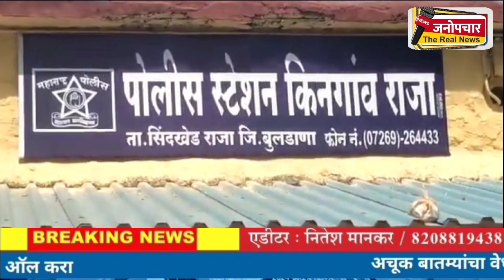आता बुलढाणा जिल्हा हादरला... एक नवे तीन विद्यार्थिनी चा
khamgaon buldana_breaking_news akolanews akolanewsnetwork abpnews ganpatibappastatus बुलढाणा के एक जिला परिषद स्कूल में तीसरी कक्षा की तीन छात्राओं के साथ शिक्षक ने छेड़छाड़ की।

 किनगांव राजा पुलिस में मामला दर्ज किया गया है.

 हत्यारे शिक्षक खुशाल उगले को खोजने के लिए एक पुलिस टीम भेजी गई है।

 बदलापुर में दरिंदगी के बाद जब अकोलिया में मामला तूल पकड़ रहा था, तब एक चौंकाने वाली घटना सामने आई है कि बुलढाणा जिले के एक जिला परिषद स्कूल में तीसरी कक्षा में पढ़ने वाली तीन छात्राओं के साथ एक शिक्षक ने छेड़छाड़ की।  सिंदखेड राजा तालुका के वार्डली गांव के एक जिला परिषद स्कूल में पढ़ने वाली तीसरी कक्षा की तीन छात्राओं को शिक्षक के दुर्व्यवहार का सामना करना पड़ा।  इस घटना से बुलढाणा जिले में हड़कंप मच गया है.  बुलढाणा जिले के किनगांव राजा पुलिस में आरोपी शिक्षक खुशाल उगले के खिलाफ छेड़छाड़ और पोस्को एक्ट के तहत मामला दर्ज किया गया है.  घटना के बाद आक्रोशित ग्रामीण किनगांव राजा पुलिस के पास पहुंच गए हैं और आरोपी शिक्षक के खिलाफ तत्काल कड़ी कार्रवाई की मांग कर रहे हैं. आरोपी शिक्षक खुशाल उगले की तलाश के लिए किनगांव राजा पुलिस की एक टीम रवाना कर दी गई है